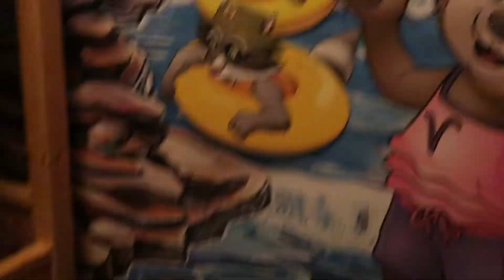Pre IVF Babymoon!